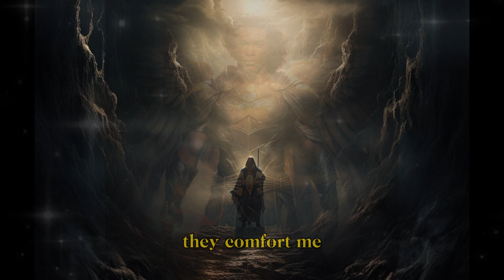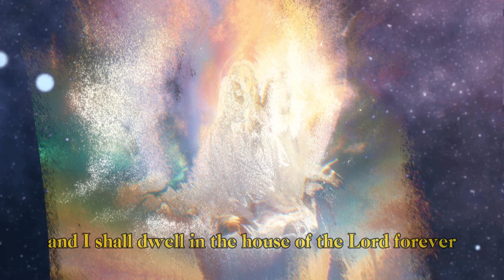Psalm 23: A Short Bible study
A beautifully depicted Bible study of Psalm 23 taken from the Holy Bible. After which a digital portrayal of Psalm 23.